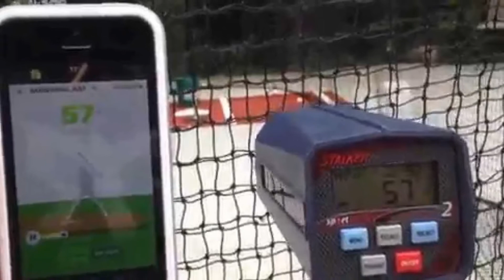*Bat Speed Vs Bat Control* (part 1) *Hitting Drills Hitting Timing*